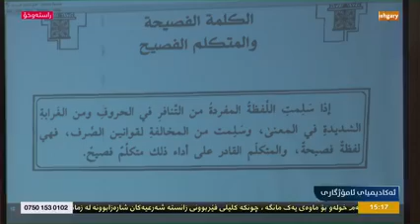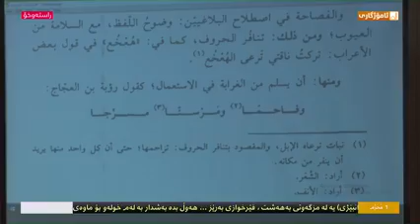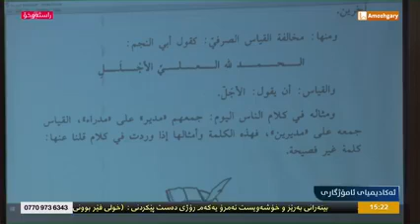د.عبداللطيف أحمد/شیکردنەوەی پەرتوکی/البلاغە المرسرە/وانەی(1)